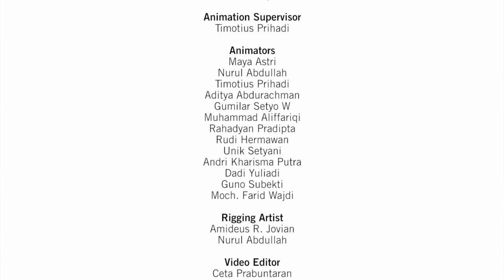ANIMARSH Season 1 – Eps. 21 – DOLL (Eng)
Nana and Don play with Kitty's doll, but they break it. When Kitty finds out, she is angry toward them. Nana and Don are trying to find a way for Kitty to forgive them. Will Kitty forgive Nana and Don ?

Animarsh are funny, cute, shabby, cheerful and playful fiction animals character formed by marshmallow. Explore the whole world with all Animarsh characters. Nino The Little Clever Elephant, Kitty The Sweetest Cat, Nana The Lovely Pink Little Rabbit, Don The Bossy Little Dog and Niel The Chirpy Macaw. They are all good friends who always play around and help each other in time of need.

Running Time 06:36
Animarsh in English Version
Producers : Adi Kusma, Wahyu Prayogo, Setyo Budi Nugroho for Biznet Studio
With the voice actress of Jessica R. Warner